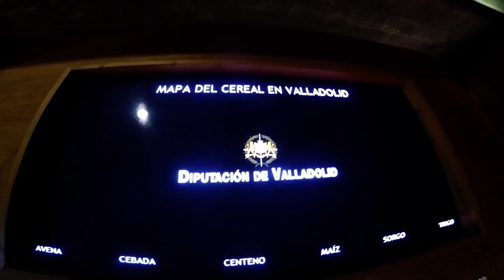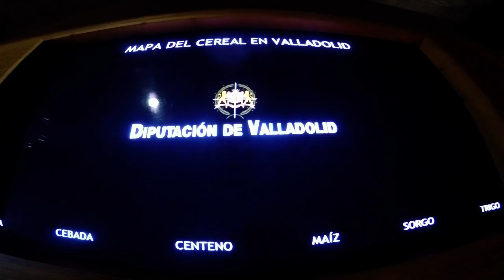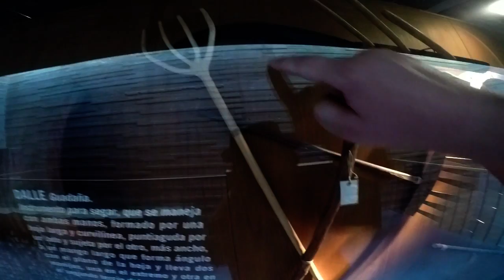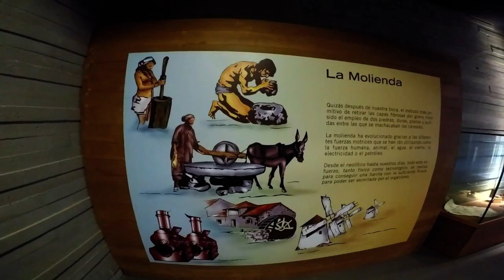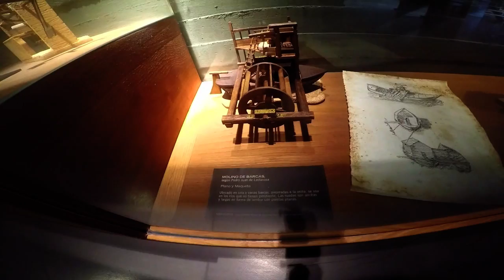Cantidades De Cultivo De Cereal a Nivel Mundial y Provincial.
En El Museo Del Pan De Mayorga De Campos Vemos Distintas Muestras, Entre Ellas, las Distintas Cantidades De Cultivo a Nivel Mundial, y En La Provincia De Valladolid, En Castilla y León.